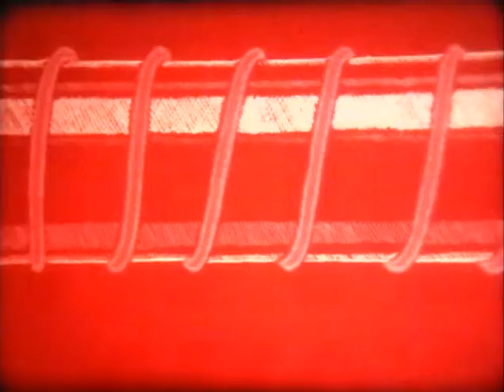Плазма в магнитном поле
«Школфильм» 1970г. (00:04:45 цветной)
Фрагмент смонтирован по материалам фильма «Плазма-четвёртое состояние вещества» (Центрнаучфильм)